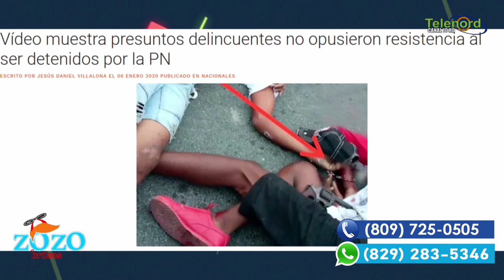La policía puso un huevo en asesinato de joven con esposas